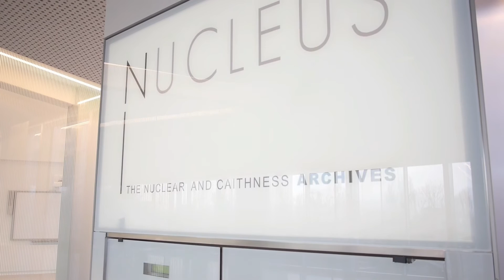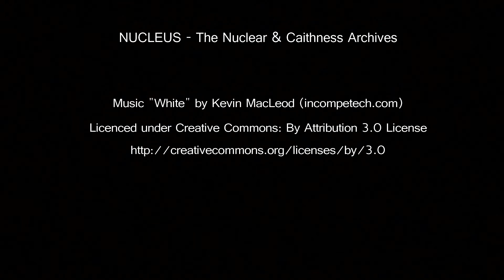NUCLEUS archive in Wick, Caithness: construction progress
This unique archive, funded by the Nuclear Decommissioning Authority, opened its doors in February 2017, bringing together historical nuclear records from all over the UK.

Located near one the UK’s earliest nuclear research sites, Dounreay in Scotland, the Nucleus archive will have a dual role:  as well as housing nuclear records, the facility will contain a collection of local Scottish records that has outgrown its existing home.

Video courtesy of Morrisons Construction